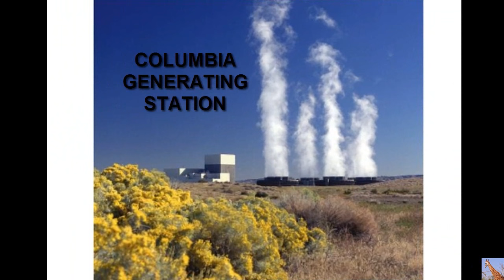Radioactive Dangers at Columbia Generating Station & Hanford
A great interview with Lonnie Clark and Mimi German from Radcast dot org Lonnie & companion drove to Columbia Generating Station and Hanford Washington to share their account of what they experienced.  We are viewing a constant reminder of what insanity looks like.  Twelve fault lines running under the facility, WPPS, CGS events, whistle blower blow backs, corruption, lies, etc.
Hey folks. RadCast and No Nukes NW  have been working hard on getting these 2 initiatives ready to hit the streets of WA and get into WA Churches, Mosques, Synagogues, businesses, peace groups, schools, stores, you name it, and we are finally ready to roll.

Here are the petitions you can print out linked below:
WE NEED YOU TO CONTACT YOUR FRIENDS AND FAMILY IN WA STATE TO GATHER SIGNATURES ON THESE INITIATIVES.
 You will most likely have to print them at Kinkos as they are an odd size but made to legal specs that WA State requires.
Here are the directions.
Print on 11×17 ONLY.
Print these as a 2 Sided paper ONLY. You may not use 2 separate sheets per each Initiative…each one has a front and back only.
Please let your friends and family members in WA State know about these Initiatives!
They can print as many as they want to and carry them wherever they go while talking to people about CGS. Folks will They most likely NOT know that we have a nuke plant and confuse it with Hanford. When talking to citizens,  let them know that all of us can help shut it down w/ these Initiatives and request that they please sign both Initiatives for us. Most likely they will be disgusted when they learn we have a nuke plant and will be glad to sign. Do have them sign both.
When you are done with the signature pages, please send back to the address given on the sheet.
I am hoping that you will all take this to heart and make this happen. This is a gift for us. Be glad we have the opportunity to do this. Do not think of this as a chore. This is a way for us not only to clean up WA State and the Pacific NW but also  to protect us from the real potential of a nuclear melt-down at CGS. These Initiatives are a blessing to help get our goals met:
1.Shut Down CGS
and
2. stop making more waste at CGS.
This letter can be sent to a million people. This is not an insurmountable task. We can make this happen if we all do our part.
Peace and No Nukes NW!
Mimi

FB No Nukes NorthWest (private)

Source video: The Age of Fission with Lonnie Clark 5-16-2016 Many thanks to Lonnie Clark, her travel companion, and Mimi German for great activism.